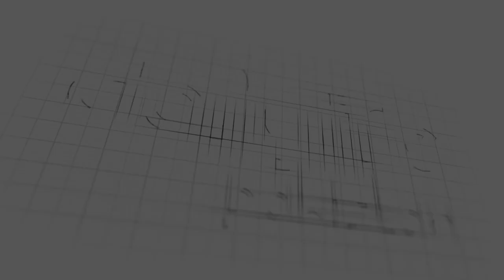Best youtuber of Pakistan || Funny Public Reaction || OH ZINDA BAAD MUBASHAR PUTAR 😂😂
PRODUCTION TEAM :
HOST: SUHAIB AHMAD
DOP : ROHAIB SARFRAZ
THANKS... You could also share it if you wanted, which would be fantastic.